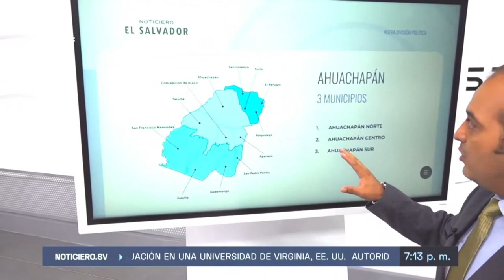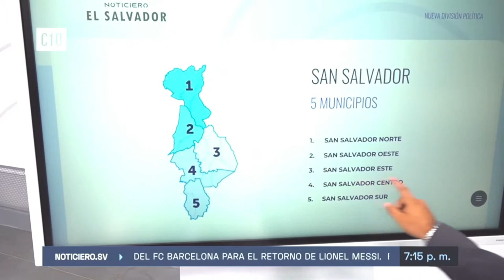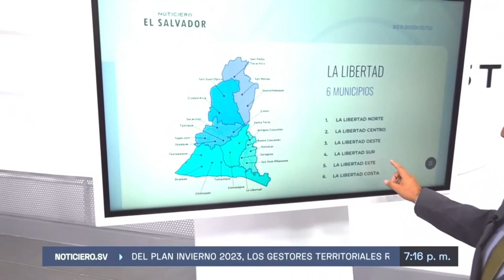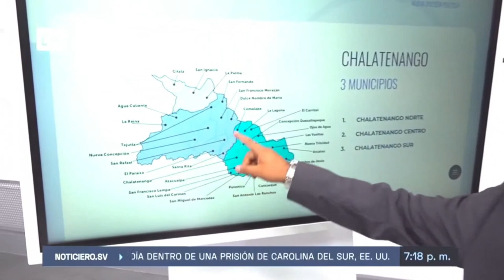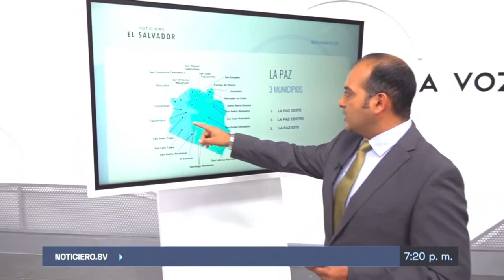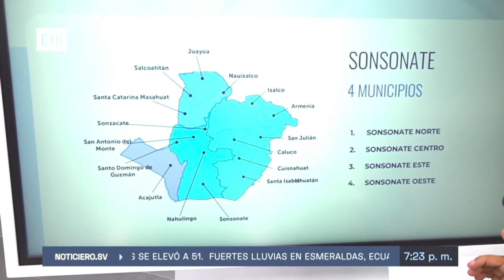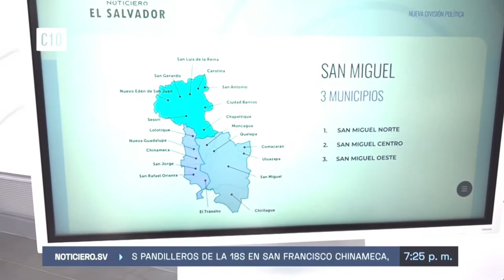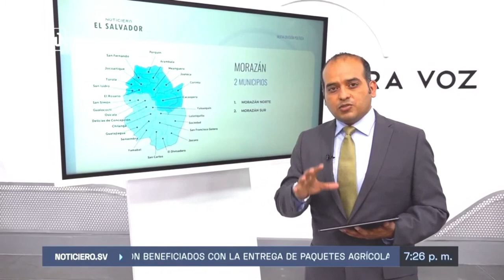ASI QUEDARAN LAS 44 ALCALDIAS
si deseas dejanos tu comentarios o llamame al 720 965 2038